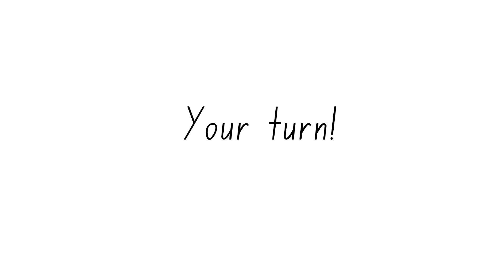Unit 3 Basic Code Letter Sounds b c g h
Some people think that written English is too irregular and difficult to teach in an organised way, with far too many words (520 million – 2+ billion words!), and 461 possible mappings between letters and sounds.

This view ignores pattern and word frequencies:

* a large proportion of written English is highly regular and can be read with knowledge of only around 64 high frequency grapheme-phoneme correspondences (GPCs); and

* English word usage obeys “Zipf’s Law”: a small number of words occur very often, with just 100 words accounting for about 50% of written English.

The science tells us that:

* early literacy teaching should start with letter-sound relationships, and teach them in an explicit, organised, and sequenced manner (systematic phonics);

* beginners should be taught to sound out each phoneme (speech sound) in a word and then to blend them together to pronounce the word (synthetic phonics). See, for example

- Early sound blending practice 1: CVC words with short a and e vowels and

- 7 free mini-stories to find out if your Kindy kid is really reading

* for beginners, each grapheme (letter or letter combination corresponding to a speech sound) should be translated into its corresponding speech sound (phoneme) and then blended to produce the word (word decoding). See, for example:

- Early sound blending practice 4: CCVC words – starting with a continuant

- Early sound blending practice 5: CVCC words – starting with a continuant

* with knowledge of the 64 GPCs and the 100 high frequency words, students can read around 90% of monosyllabic words used in written English.

Taken together, this evidence suggests that teaching beginning readers:

* the 64 high frequency GPCs;
* how to decode letters and blend speech sounds together to make words; and
* a small set of high frequency, irregular sight words,
is a great way to help students with their early reading development.

In this free video modelling resource, we introduce high frequency GPCs following a sequence aligned with the popular Sounds Write synthetics phonics program. We introduce the GPCs in small groups, starting with a, i, m, s, t. Each video includes a model, followed by a grapheme review to check for knowledge and recall. Each subsequent video builds on the last by introducing a new group of sounds, and then reviewing all sounds previously introduced.

We hope you find this resource useful!